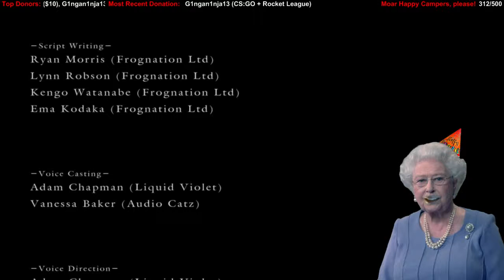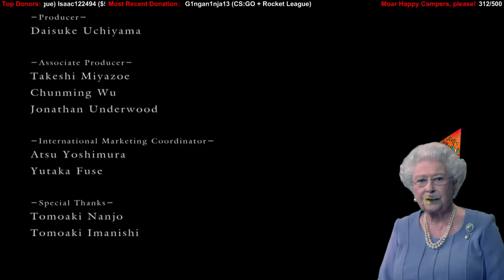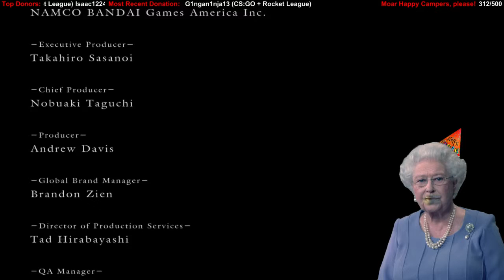Dark Souls - Ending Credits Qwen Gold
The Qwen beats Dark Souls, sings, and addresses her people and definitely not her imaginary people.